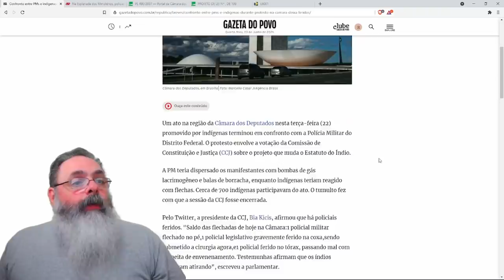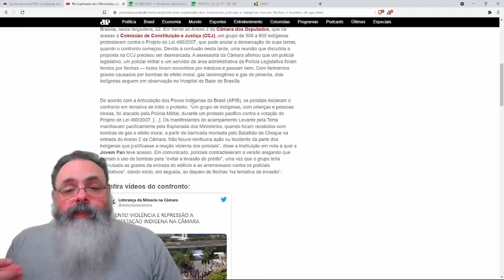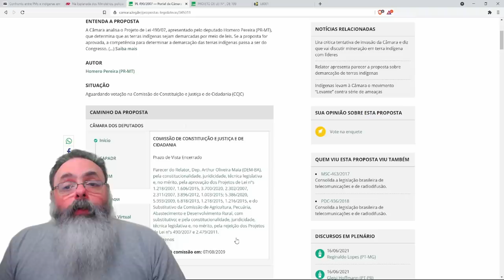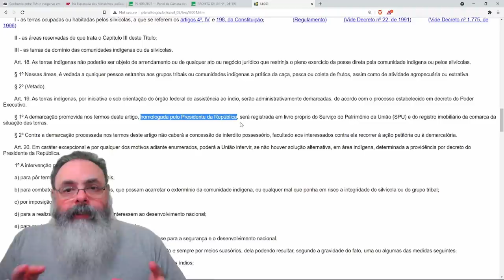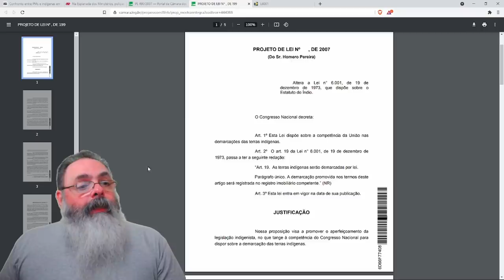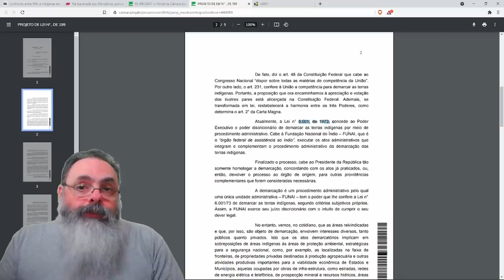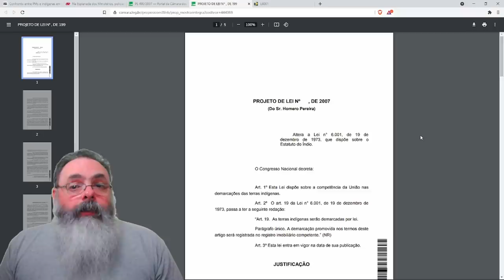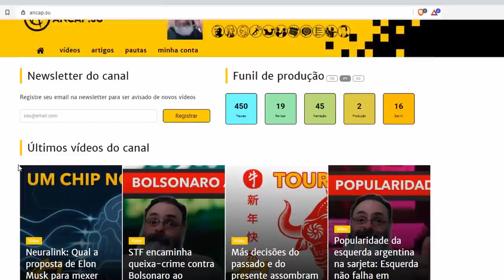Protestos violentos contra PL 490 podem ser considerados "democráticos"?